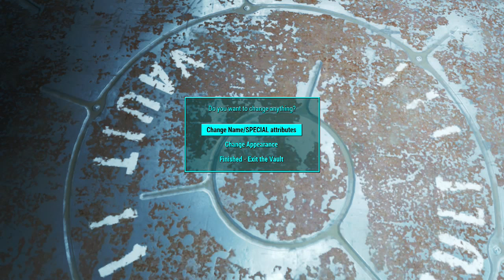Fallout 4 - Playthrough Part 2 - Escape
HD Playthrough/ Gameplay Walkthrough of Fallout 4.